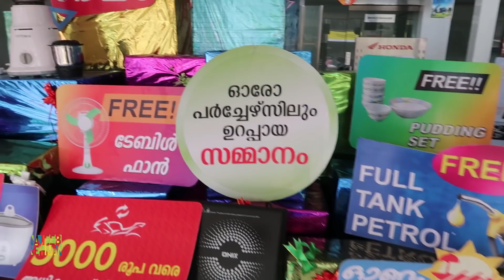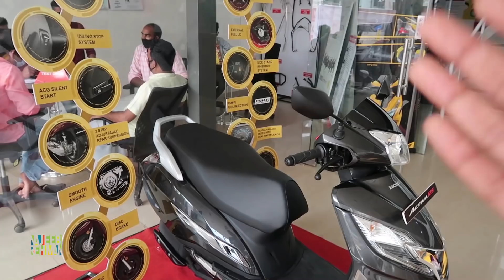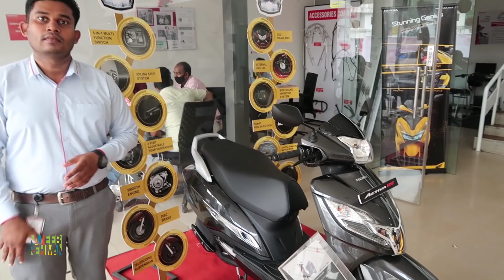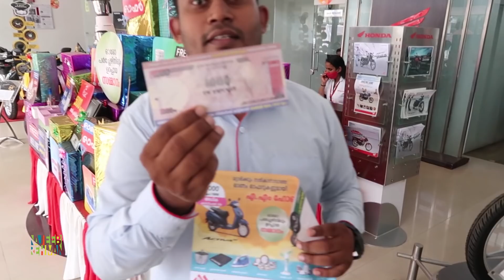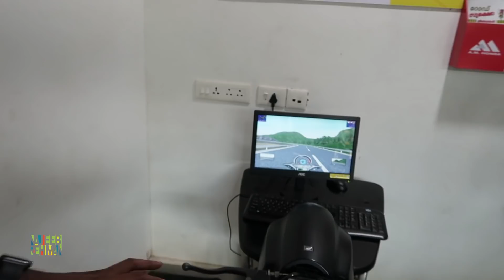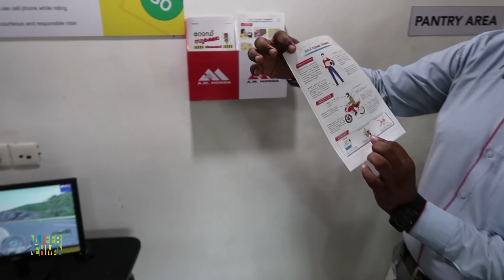Honda Two Wheeler വാഹനങ്ങളിൽ വന്ന മാറ്റങ്ങൾ | A study & Onam Offers | Najeeb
ഇതിൽ പറഞ്ഞ എക്സ്ചേഞ്ച് ഓഫർ ഓണം കഴിഞ്ഞും ഉണ്ടായിരിക്കുന്നതാണ് , മാത്രമല്ല ഇവിടെ നിന്ന് വാഹനം മാറ്റാതെ വേണമെങ്കിൽ ക്യാഷ് മാത്രം വാങ്ങുകയും ചെയ്യാം അതും ഇടനിലക്കാരനില്ലാതെ  , ഇതെല്ലം AM ഹോണ്ട യുടെ മാത്രം പ്രത്യേകതയാണ്

In this Video We are explaining the changes and upgradations happened in latest honda two-wheelers
, This video we have shoot from Honda authorized Dealer AM Honda,